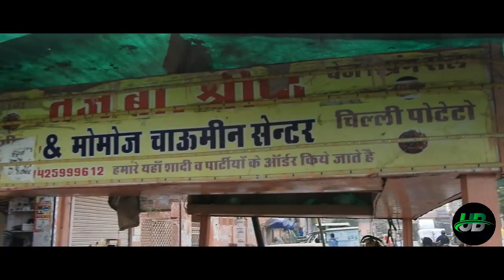Street Food | Best Momos | Mahesh Nagar | Jaipur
Universal Bloggers are showing you famous Momos at Mahesh Nagar, Jaipur. Jaipur peoples Love Momos, Burger, Veg Rolls & Chowmein etc. In this video we will explore best fast food at Mahesh Nagar, Jaipur.

Momos is widely loved in Jaipur. Well, all of that is covered in this video.
So sit back with some Momos & Burger and enjoy because this video will make you crave for some momos :D

Opp Bank of Baroda
80 Feet Road
Mahesh Nagar,
Jaipur

This is the 3rd Episode of Jaipur Food Series.

Youtube.com/universalbloggers

Apko kaunsa Chines Food pasand hai?